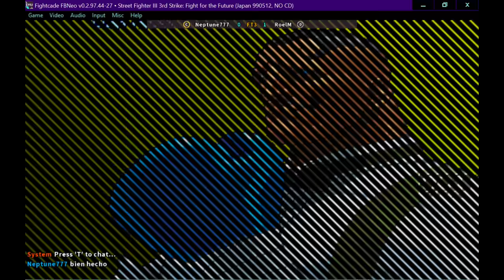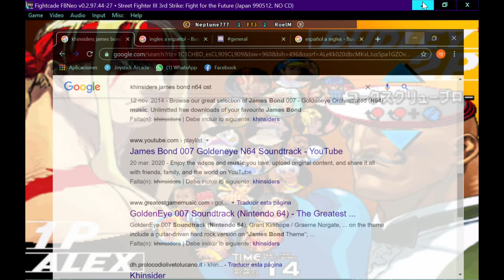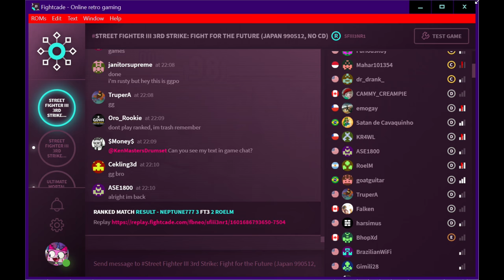FC2 SFIII 3RD Strike neptune777 vs RoelM FT3 2020 10 02